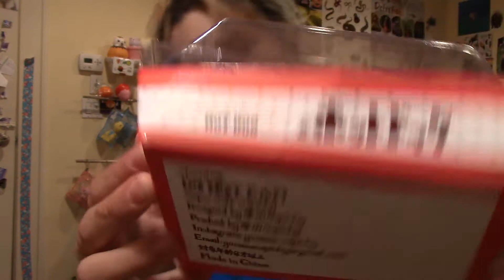ASMR Squishing my new squishy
sophia_vacc22
Sophiavsquishys
sopiasfinsta
THANKS SO MUCH FOR WATCHING YOU GUYS HAVE NO IDEA HOW MUCH YOU MEAN TO ME DONT FORGET TO COMMENT AND LIKE THIS VIDEO HOPEFULLY WE CAN REACH THE LIKE GOAL I KNOW WE CAN DO IT YOU GUYS ARE AMAZING YOU ARE MY LIFE